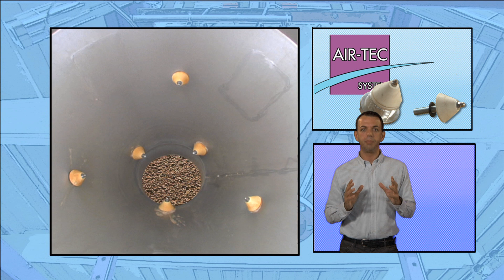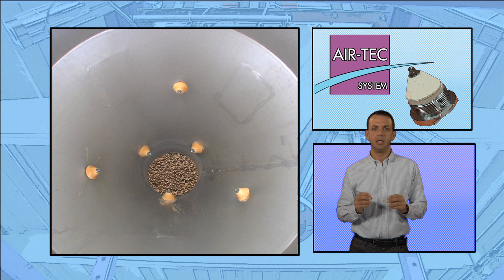Vibraflow - Trasporto pneumatico in fase densa Air-Tec System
I vibraflow sono utilizzati come sistemi di fluidificazione per silo, per facilitare il deflusso di materiali impaccanti da sili o tramogge al propulsore. Sono applicabili internamente o esternamente al silo.